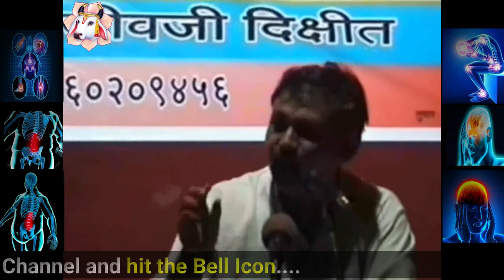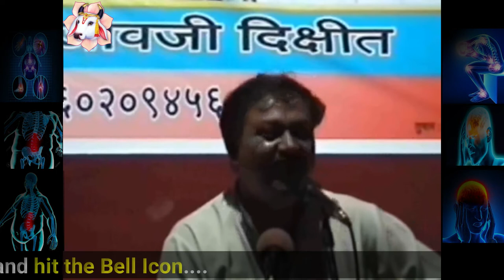Rajiv Dixit - Obesity, Joint Pain, Headache से जिंदगी भर के लिये छुटकारा पाना चाहते हो ?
Vaidik Panchagavya: नियम दूसरा : पानी  कैसे पीना चाहिए